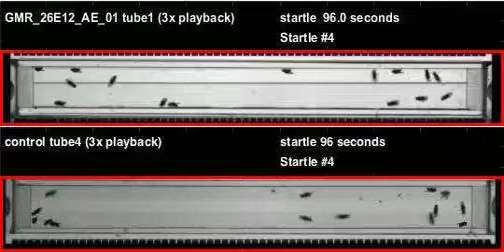GMR_26E12_AE_01_shi_Ares_20111028T145034 buzz (seq2)